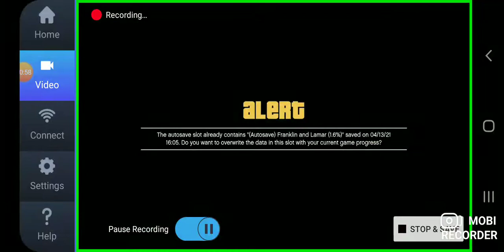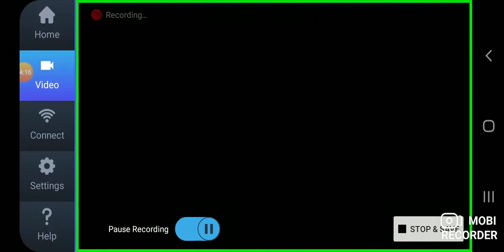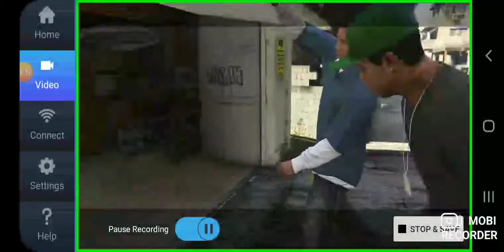gta 5 story mode